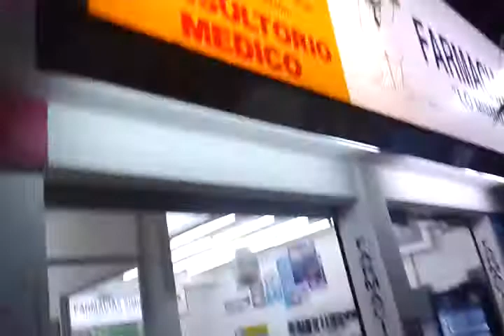Walking in Palenque